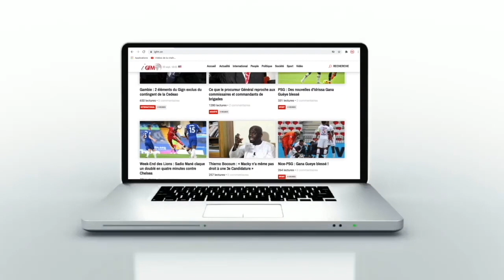"On a vécu un enfer": les images terribles des centres de détention de Kara